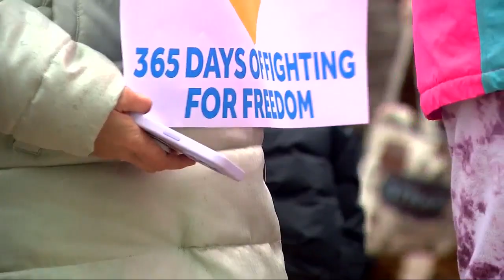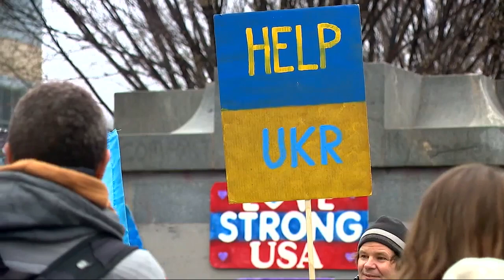'We all need each other in this world' Rally held as war in Ukraine enters second year